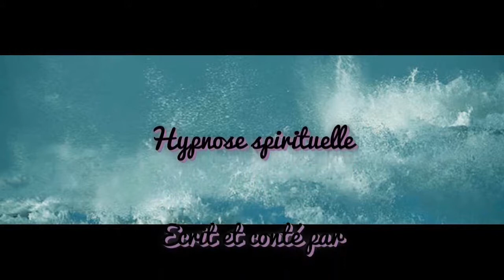Séance hypnose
A quoi sert cette vidéo ?

C’est une séance où je vous guide au travers de ma voix pour apporter à votre corps mais aussi à votre esprit une décontraction avancée.

Dans ce domaine il faut savoir que si vous ne voulez pas aller plus loin dans la décontraction et donc dans une possible hypnose, alors cela ne se fera pas. Vous êtes seul maître.
Le degré de l’expérience se trouve dans votre volonté
et dans la réussite ou non.

Si vous sentez que ce n’est pas le jour, pas le moment alors revenez plus tard, un jour ou un soir lorsque vous aurez un vrai moment où vous serez tranquille et dans la disposition souhaitée.

1/ La séance vous amènera soit une décontraction et après la séance vous vous sentirez comme après un sommeil. Vous baillerez certainement et vous vous sentirez détendu et reposé comme après une sieste ou un sommeil profond.

2/ Mais si vous le souhaitez la séance peut aussi se poursuivre, devenir une hypnose douce qui vous donnera possibilité à faire une sorte de voyage intérieur. Votre esprit sera éveillé à toute réflexion et dès fois des solutions viendront comme des évidences.
( Vous pourrez bien sûr interrompre la séance à la seconde que vous l’aurez décidé)

3/ La séance peut aussi être une hypnose un peu plus poussée pour vous donner possibilité à vivre un voyage mental.
( Et non un voyage astral sauf pour les plus expérimentés)

Le voyage mental est un voyage qui commence de l’intérieur et qui va vers l’extérieur.
C’est à dire que l’esprit même s’il est dans le corps, il pense comme s’il voyait l’extérieur.
Nous pourrions en parlait longuement comme dire que le voyage mental donne par la pensée, possibilité de se déplacer en restant bel et bien dans le corps. Que nous allons par la pensée ici ou là et même à différentes époques ou dans différentes formes de pensées et cela sans danger.

Alors si vous faites cette séance en voulant aller vers cette hypnose, vous vivrez une expérience unique. Unique car il n’y a pas deux séances identiques.
Elle sera faite de vous et rien que de vous.
Votre vécu (ou une de vos vies antérieures) et si vous n’y croyez pas alors changer l’idée de vie antérieure en autre chose qui s’apparente à la psychologie des envies, des souhaits.
Si vous vous voyez en indien ou en un animal, soit, qu’importe.

Sachez encore que même dans cette séance plus poussée

Je vous souhaite bon voyage...
Si vous en avez envie, n’hésitez pas à écrire votre propre expérience
Je serais heureux de vous lire.

Si vous en avez besoin. si le besoin s'en fait sentir pour une voyance, une médiumnité ou une séance de magnétisme.
(Je précise qu'il faut en avoir besoin et non pour s'en amuser)
Cela fait 37 ans ans que je suis là pour vous.
Alors peut être à bientôt...